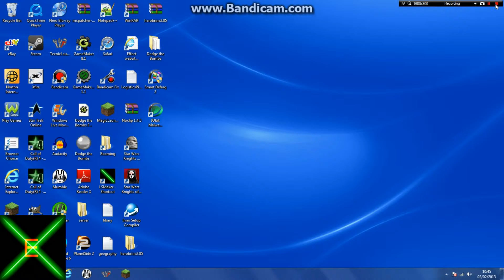Dodge the Bombs game by Effect